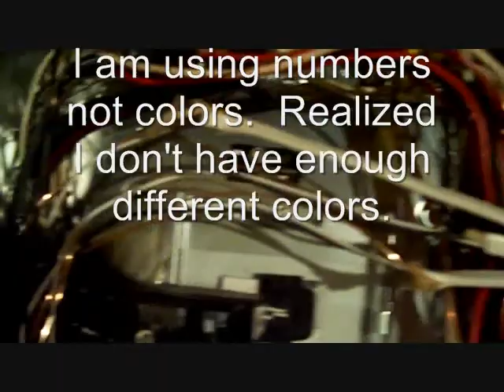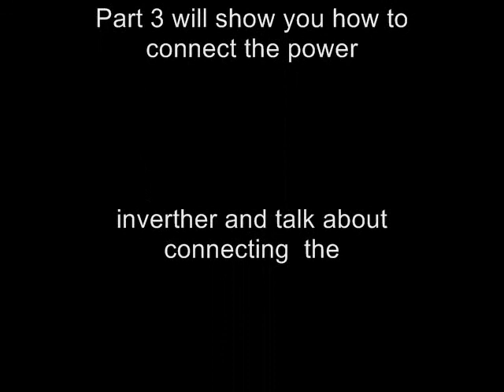Wind Turbine Electrical Guide Part 2 2of2, Part 2 of part 2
How I am connecting my wind power into my braker box